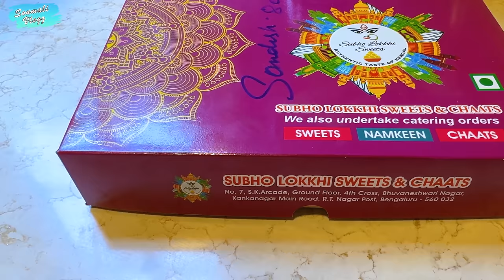Dekho Aaj Lunch Party me Kya Kya Bana!!!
Pehli Bar Naye Ghar me Banaya Itna Sara Delicious Lunch Menu